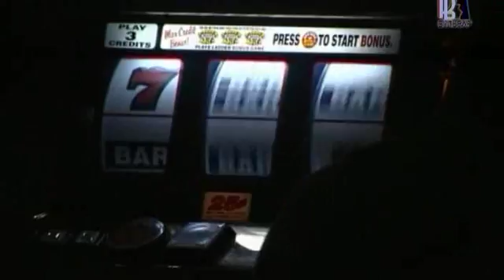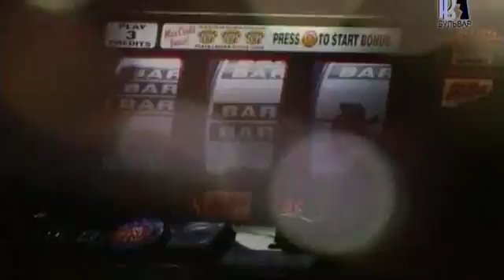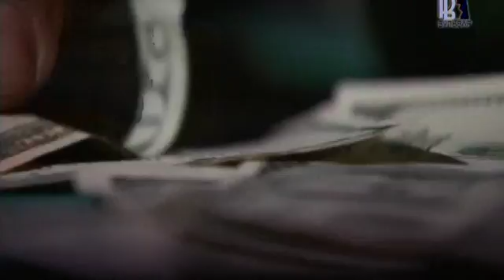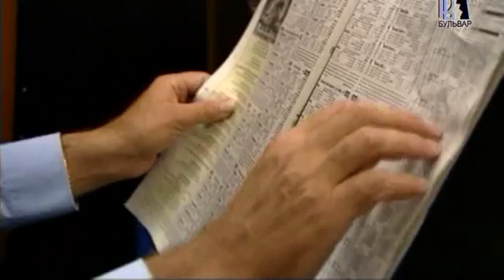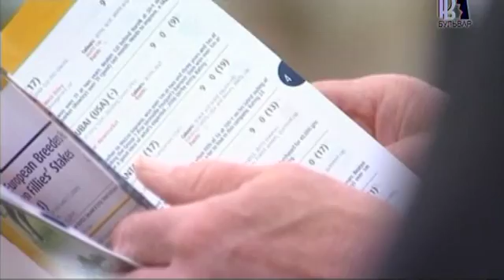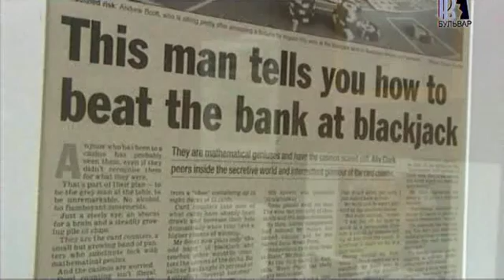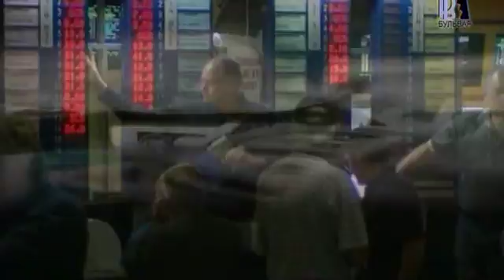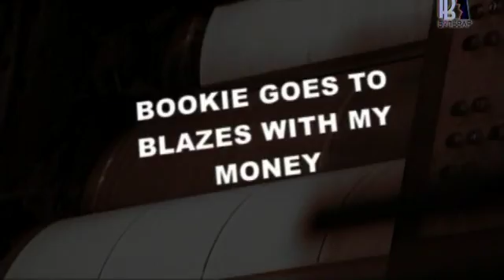Големите измами 3серия